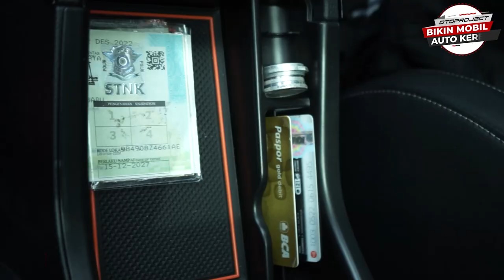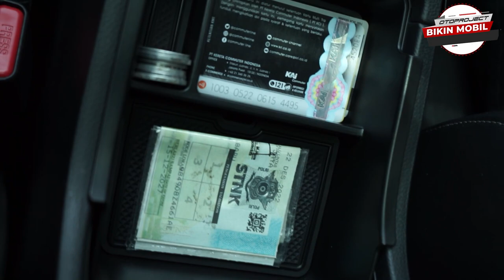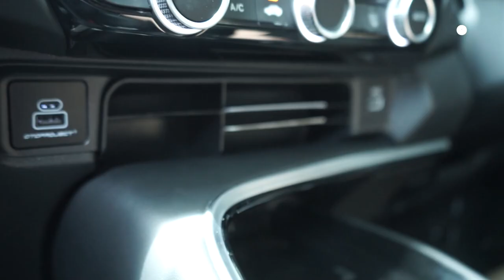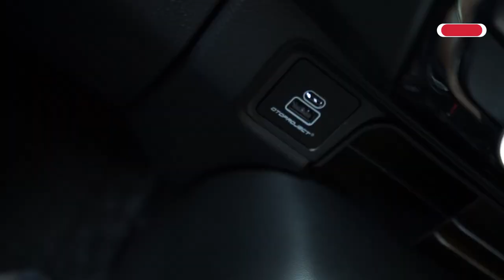BANYAK YANG BARU! UPDATE AKSESORIS ALL NEW HRV 2023